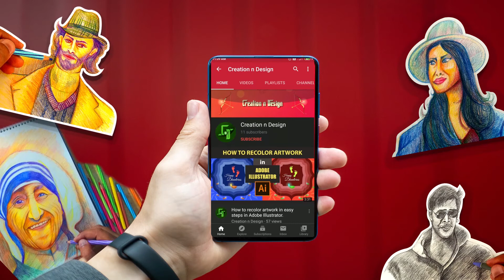My new pencil drawing !!